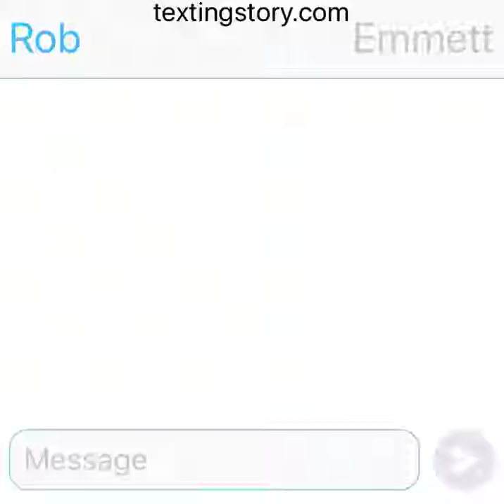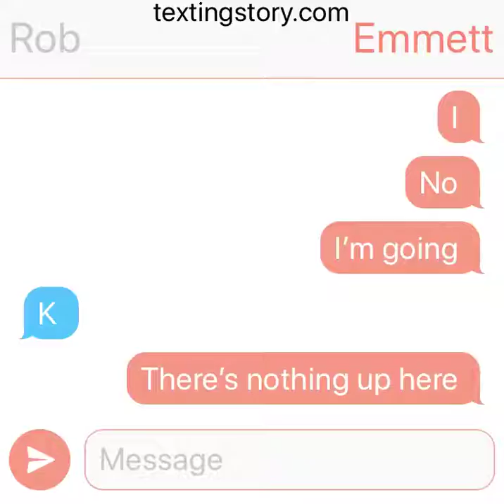Risky Part 1: My New Story